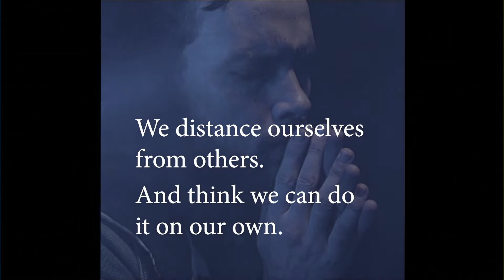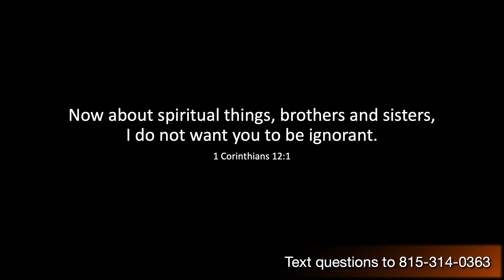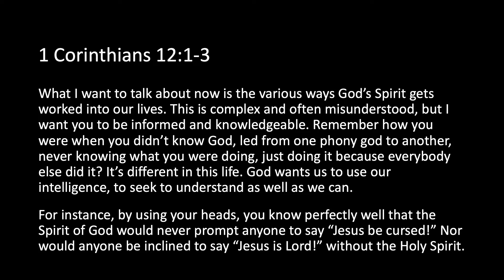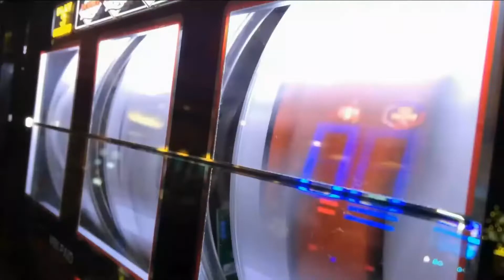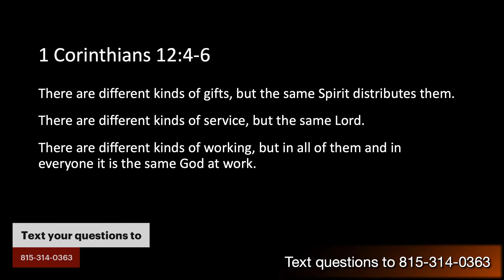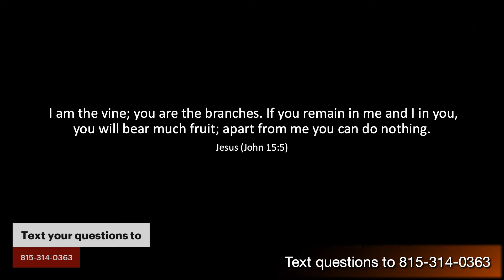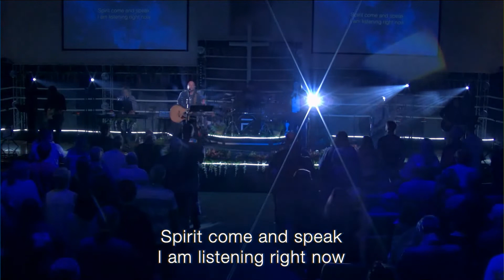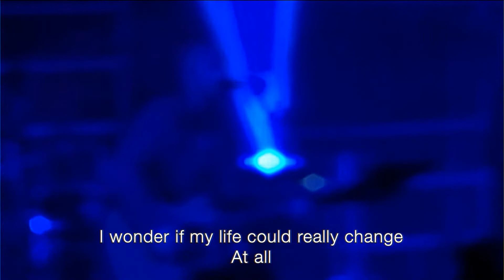Hoy Spirit According to 1 Corinthians 12-15 - Week 1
Sunday, April 24, 2022 | 10AM